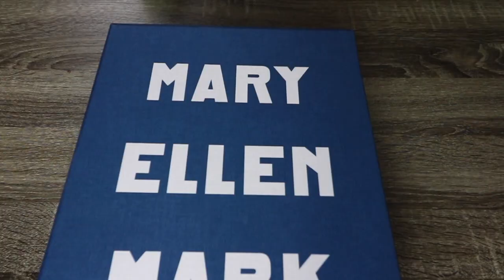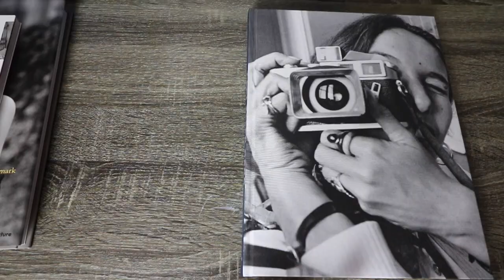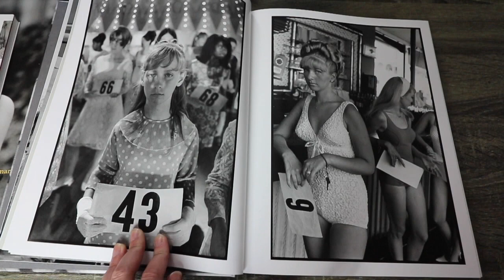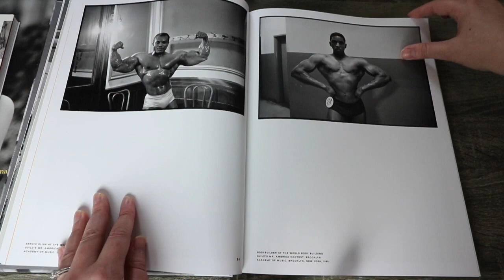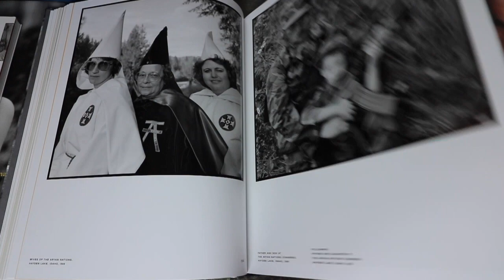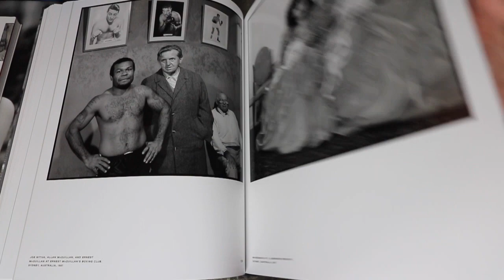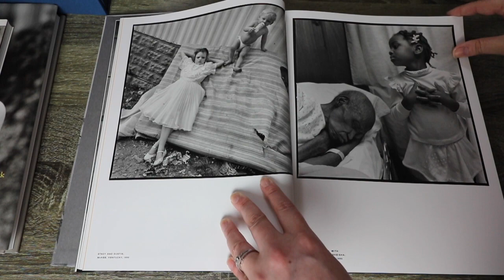Mary Ellen Mark - The Book of Everything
In this video I talk about the 3 volume set that was recently released of Mary Ellen Mark's life's work.

Mary Ellen Mark: Tiny, Streetwise Revisited

Mary Ellen Mark on the Portrait and the Moment: The Photography Workshop Series

To buy Mary Ellen Marks Book of Everything

If you would like to contribute something to the upkeep of my site, channel and film supplies a donation can be made:

My Equipment
Video Lights
Light meter
Camera for video
Video Mic
2nd video camera
tripod
Audio Recording